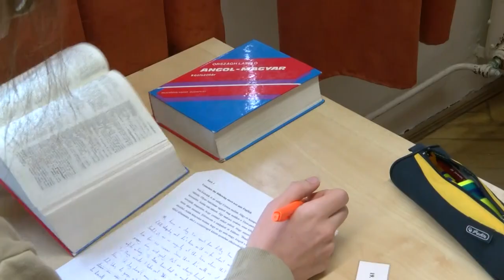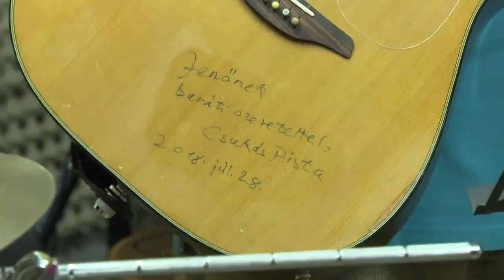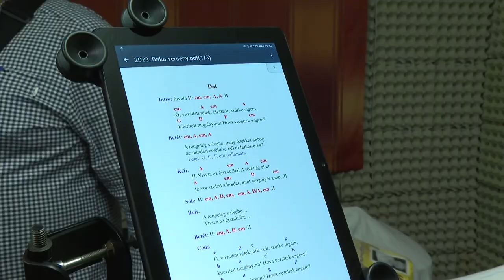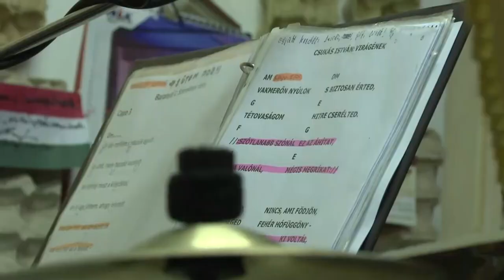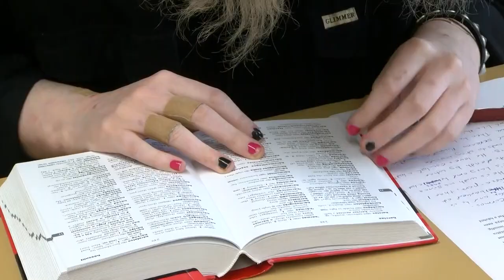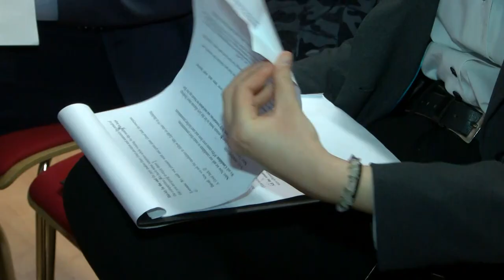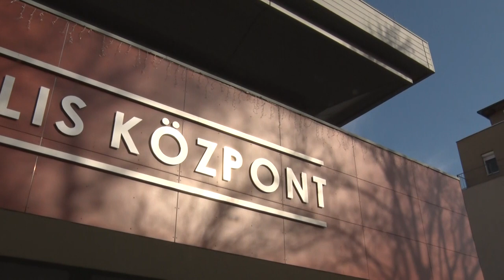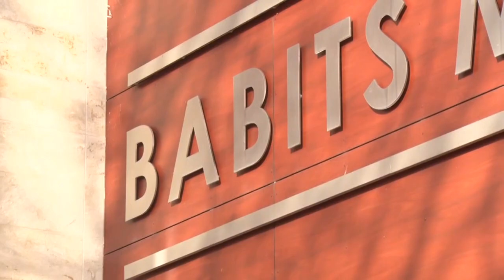Kultúrszoba - 2024.02.22.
Tartalom:
- A természet közelsége – versmondó versenyt rendeztek Szekszárdon
- Szívből és szenvedélyből zenélnek - A Csobogó együttes próbáján jártunk
- Jubileum - Megrendezték a Tolna-Somogy vármegyei középiskolai angol műfordító versenyt
- Színház, családi programok, kiállítás, koncert, előadás, hangverseny - színes programkínálat a Babitsban